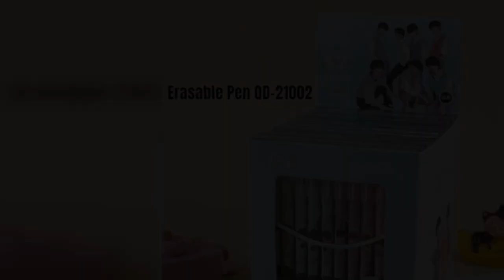ERASABLE PENS == WHATSAPP ORDER & ENQUIRY =919597421485==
ERASABLE PEN
SET OF 12 PENS
PREMIUM QUALITY
BTS & UNICORN
CODEPRIYA=200